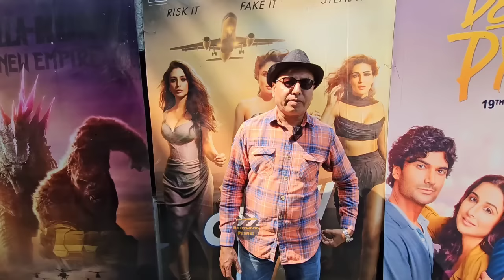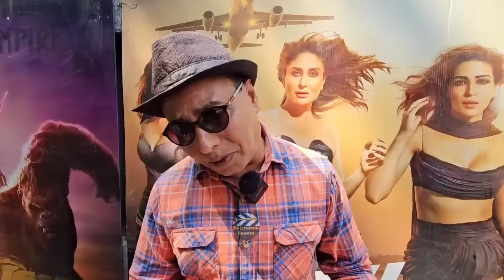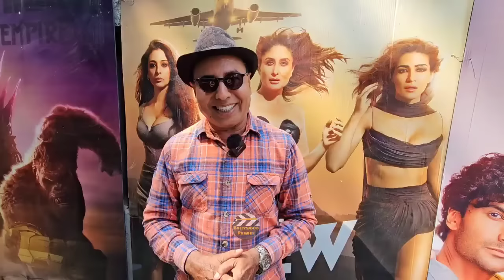Crew Movie Review | By Vijay Ji | Kareena Kapoor | Kriti Sanon | Tabu | Diljit Dosanjh | Ekta Kapoor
Crew Movie Review By Aam Aadmi Critic Vijay Ji